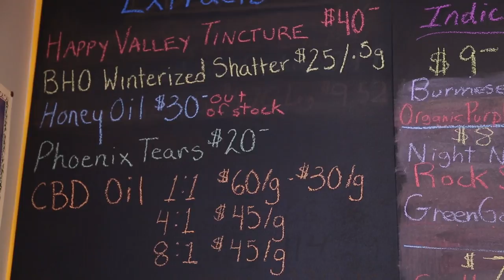Inside an illegal marijuana facility in the Kootenays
Phil, a cannabis grower from the Kootenay region is considered a craft or artisan style of marijuana growing.